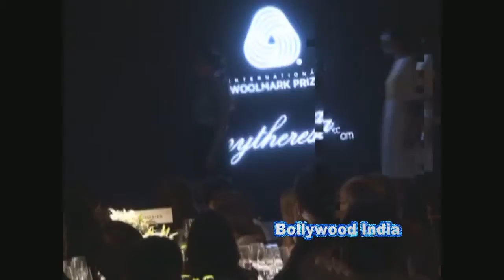International Woolmark Prize Fashion Show With Purab Kohli